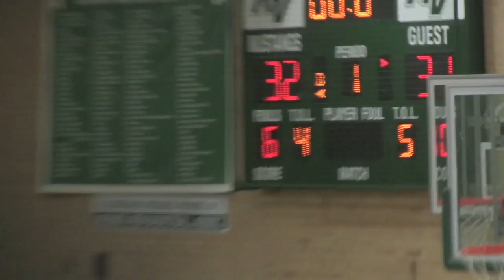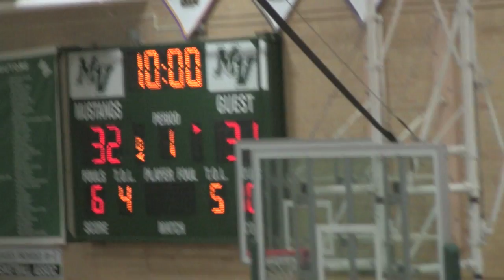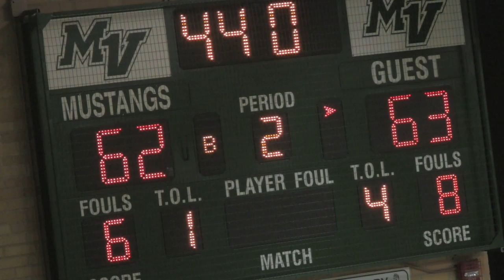2013 Mounds View Vs. Woodbury (home)